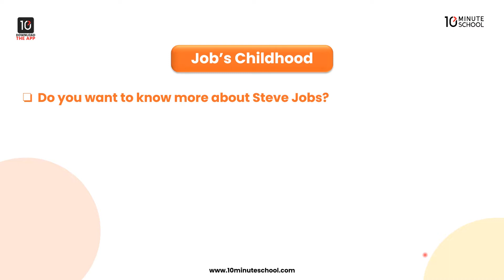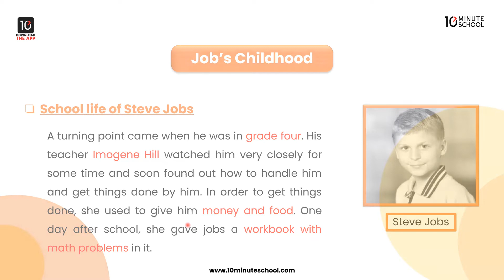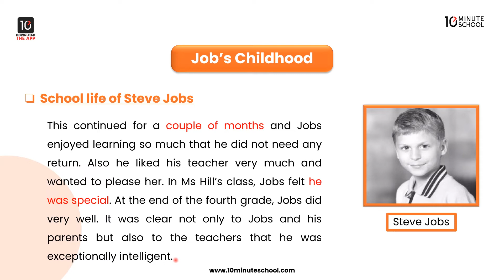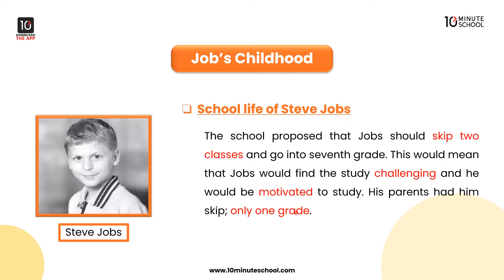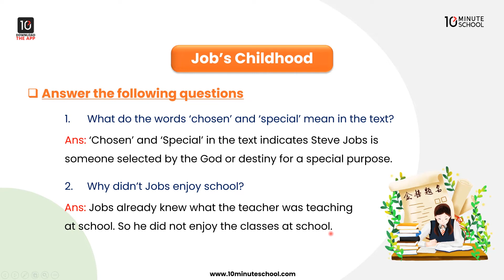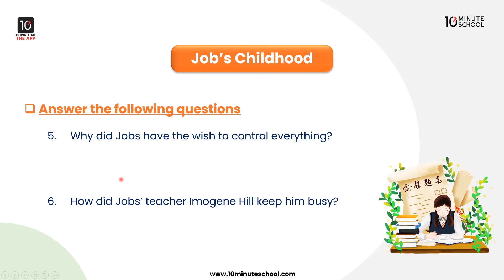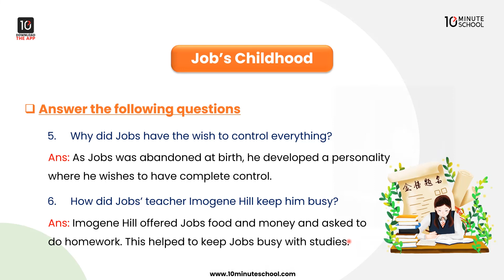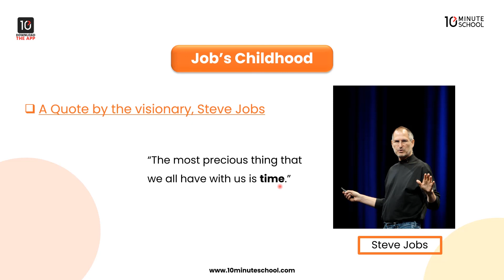Unit 7: People Who Stand Out - Job's Childhood: Part - 2 [SSC]